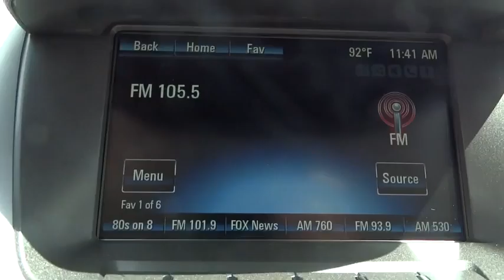2014 Chevrolet Equinox Corpus Christi, Portland, Alice, Kingsville, Victoria, TX EZ130873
2014 Chevrolet Equinox LT - Stock#: EZ130873 - VIN#: 1GNALCEK3EZ130873

 2118 S Padre Island Dr